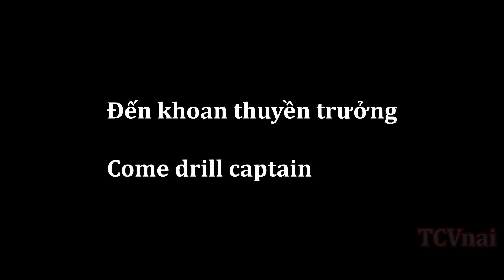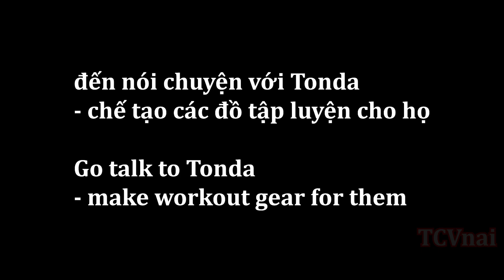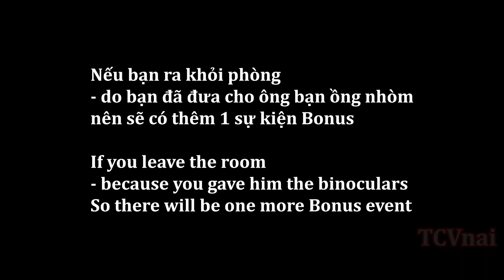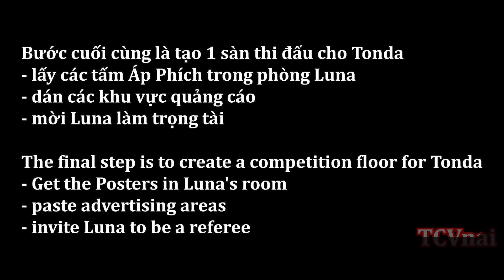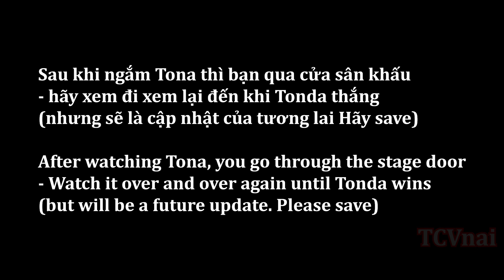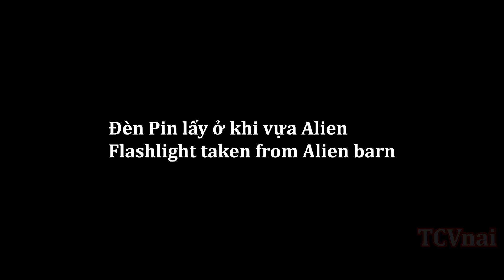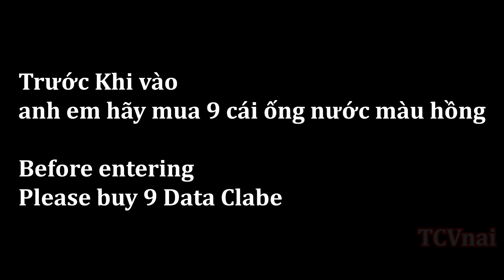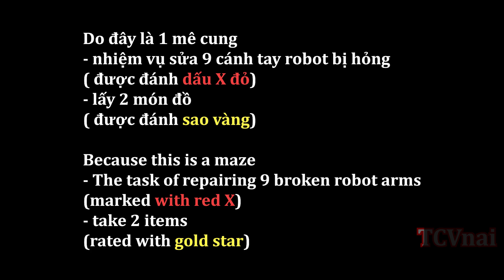Space Rescue: Code Pink v11.0 phần 3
Windows, Linux, Mac, Android